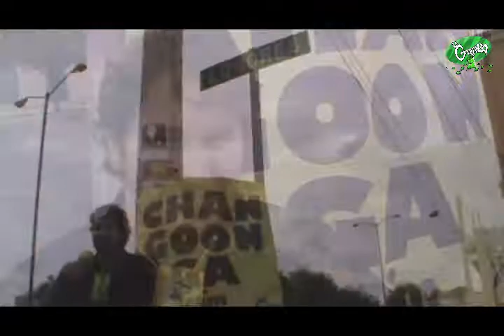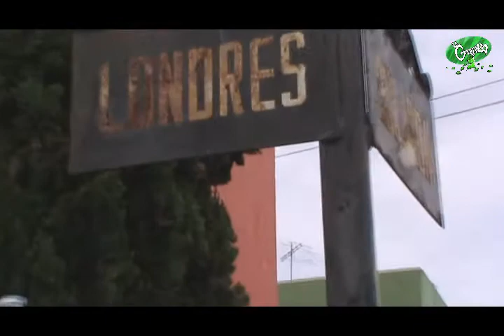Desde Londres 2012 Changoonga.com Único Medio de Michoacán Transmitiendo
Enviados especiales de Changoonga.com  visitan Londres. Olimpiadas 2012